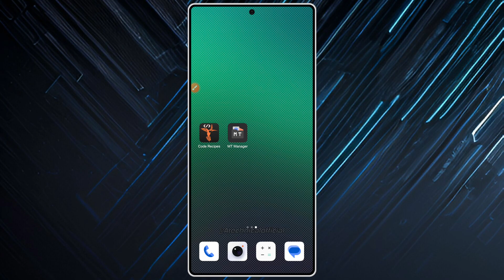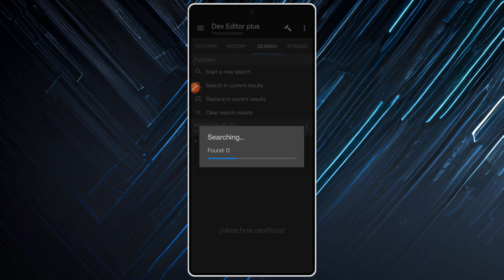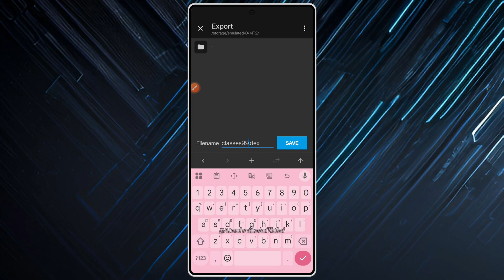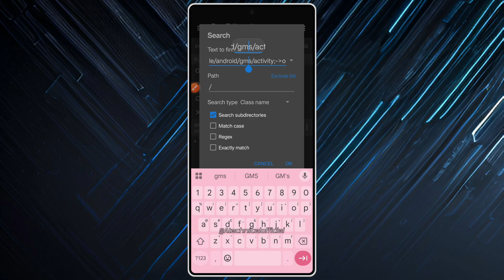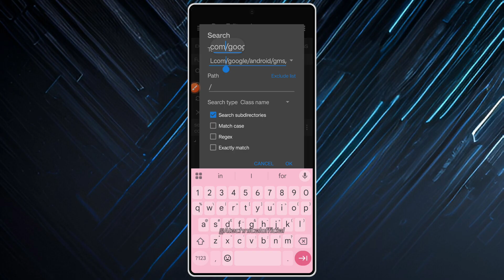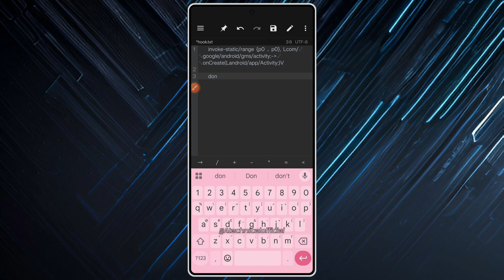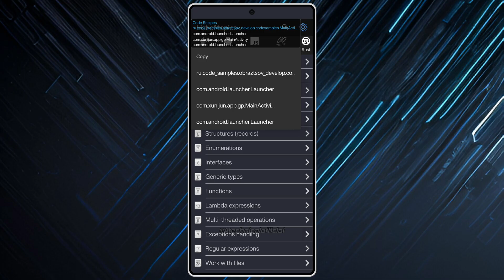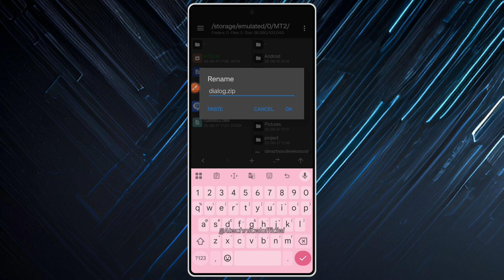Extract Dialog Box🎁 From Mod Apk || MT manager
The information on this video is for general informational purposes only. [A] Technical YouTube channel makes no representation or warranty, express or implied. Your use of this information is solely at your own risk. This video may contain links to third party content, which we do not warrant, endorse, or assume liability for. Content in this Channel is maybe taken from internet or other platforms.
We and this channel do not support any illegal activity. If you are doing any sort of misuse of this information This video or this channel is not responsible for that.